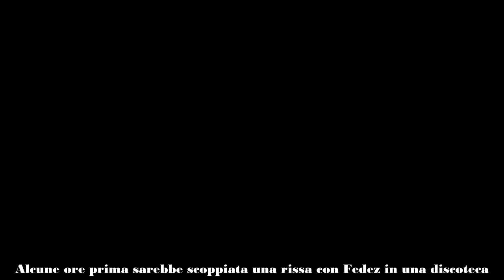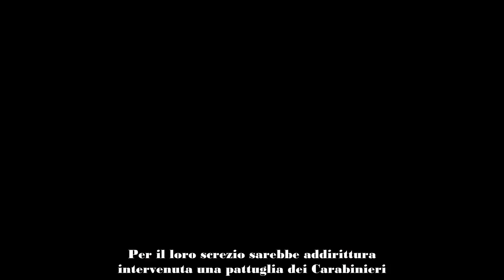Fedez, la rissa con Cristiano Iovino prima del pestaggio cosa sappiamo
Il “ragazzo del caffè” Cristiano Iovino è stato aggredito a Milano. Alcune ore prima sarebbe scoppiata una rissa con Fedez in una discoteca.

Lo scorso 22 aprile il personal trainer Cristiano Iovino, conosciuto per il suo ipotetico flirt con Ilary Blasi, è stato aggredito in pieno centro a Milano. La Procura di Milano sta indagando sul caso. Dalle indagini è emerso un litigio (sfociato in una rissa) con Fedez in una nota discoteca. Lo screzio sarebbe avvenuto per “colpa” di una ragazza.